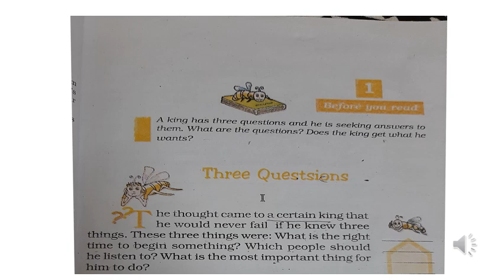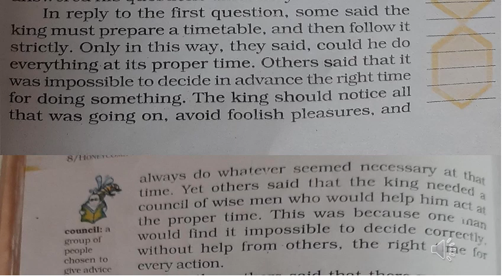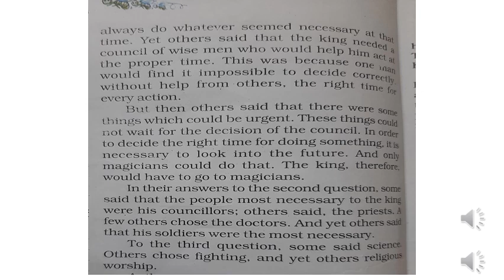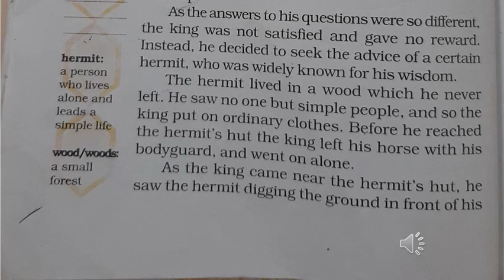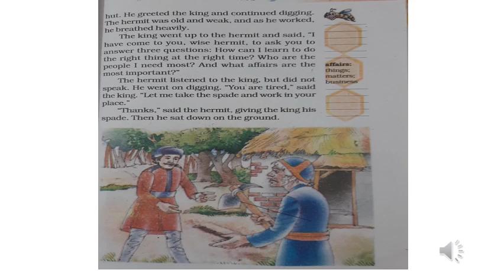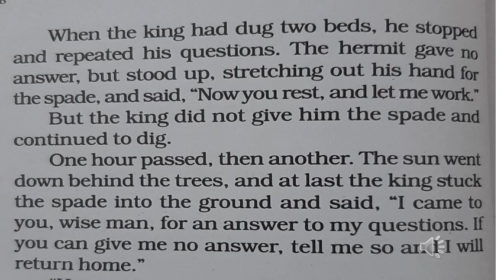English (Honeycomb) class 7th, Chapter 1: Three Questions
Chapter Three Questions explain
By: Asha Nayal